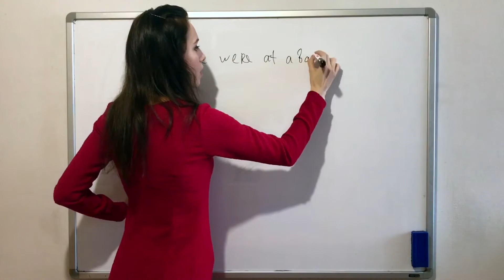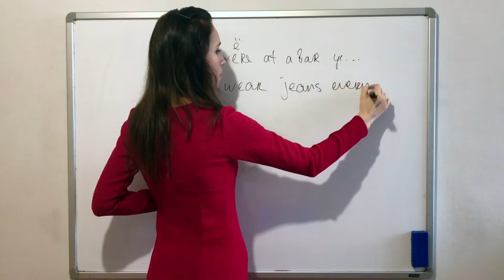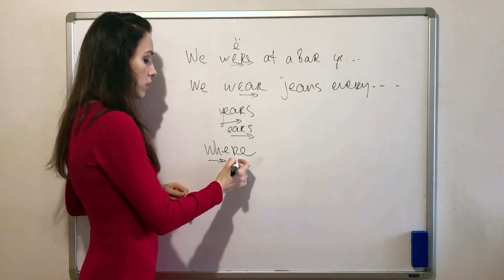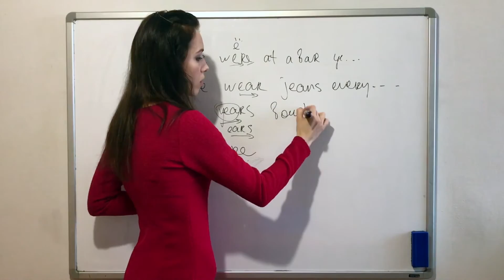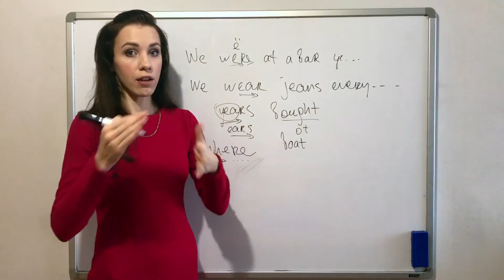Ошибки произношения на английском языке (4 ошибка)Поставьте правильное произношение слов.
skype: engforme

Делитесь интересными и полезными видео с друзьями!
Ждем Ваши вопросы в комментариях.